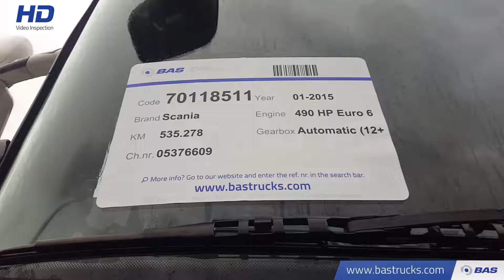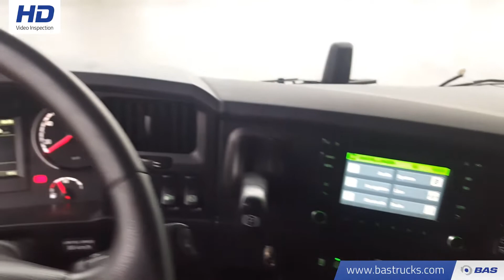70118511 Scania R490